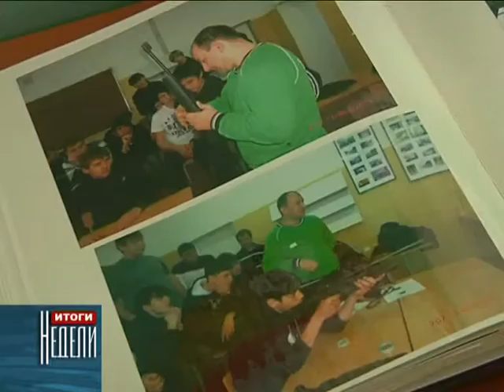Итоги месячника оборонно-массовой и спортивной работы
Шестого марта в региональном отделении ДОСААФ подвели итоги цикла мероприятий, проходивших в январе и феврале месяце по всей стране в рамках месячника оборонно-массовой и спортивной работы. В итоговом заседании приняли участие представители министерства образования и минспорта КЧР, военного комиссариата республики, местных отделений ДОСААФ и преподаватели учебных заведений Карачаево-Черкесии